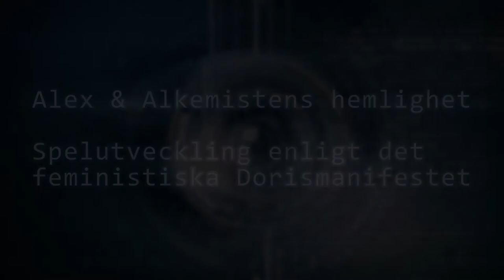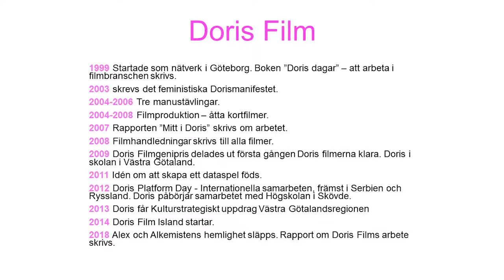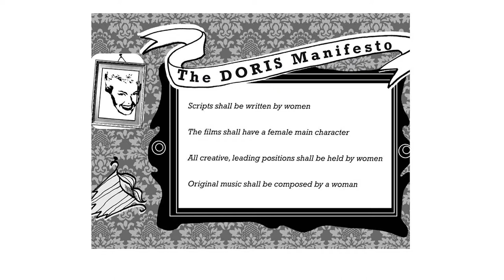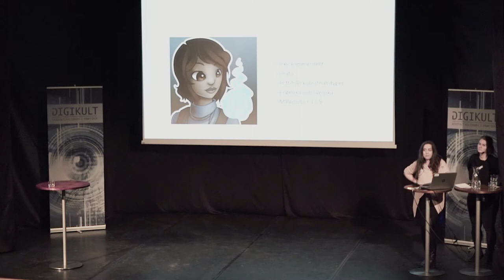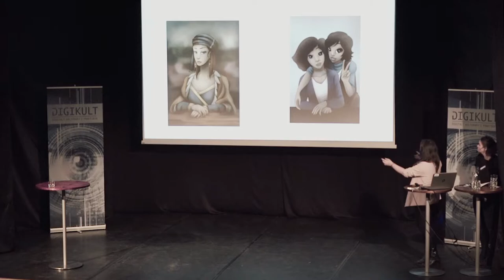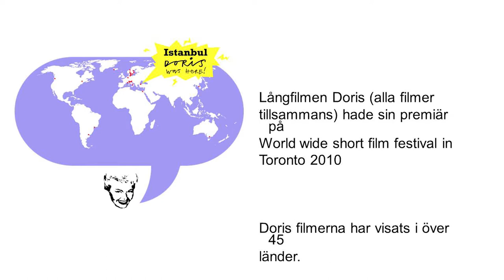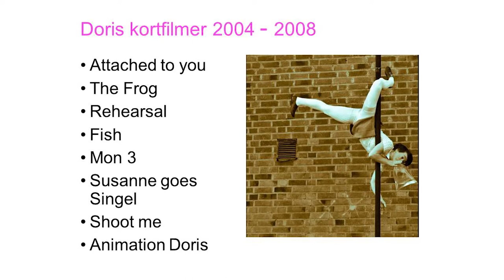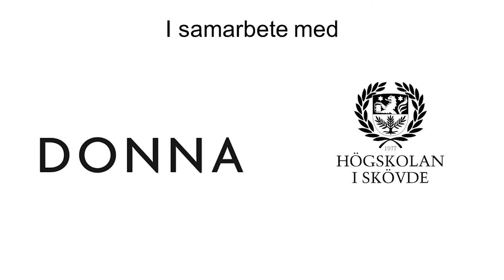Alex och Alkemistens hemlighet – Lisa Lindén och Isabella Billgren, Digikult 2018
Efter snart tjugo år i filmbranschen släpper Doris Film spel-appen ”Alex och Alkemistens hemlighet”. Spelet riktar sig till barn, är framtaget i samarbete med Skövde Högskola, icke-kommersiellt och framtaget enligt Dorismanifestet som kräver kvinnor på beslutsfattande positioner. Möt Lisa Lindén från Doris Film och spelutvecklaren Isabella Billgren.

Lisa Lindén är Fil. Mag. i genusvetenskap, dramaturg och styrelseledamot i Doris Film sedan 2007. Lisa kom på idén med att utveckla ett spel för barn enligt det feministiska Dorismanifestet 2011. Isabella Billgren är en passionerad speldesigner som bor i Stockholm. Arbetar som Speltestare på Tobii, där eye tracking teknologi implementeras i spel, och som utvecklat spelet ”Alex och Alkemistens Hemlighet” tillsammans med Mathilda Bjarnehed och ett team.